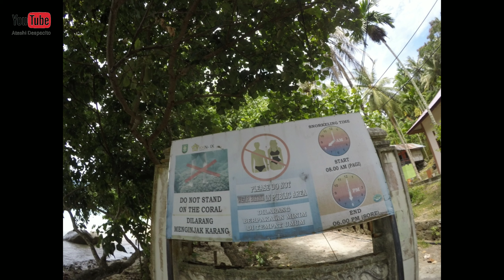Keindahan pantai gapang di ujung barat Indonesia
Jika Anda berkunjung ke Pulau Weh, rasanya tidak akan pernah cukup waktu yang tersedia untuk menikmati keindahan seluruh pantainya.
Menjelajahi setiap jengkal pantai di pulau kecil di ujung Barat Indonesia ini, seakan tidak akan pernah habis keunikan yang akan Anda temui.
Satu diantaranya yang telah dikenal di kalangan backpacker di seantero dunia adalah Pantai Gapang yang letaknya lebih ke Selatan dari Pantai Iboih.

Gapang memiliki ombak yang lebih keras dibandingkan dengan Iboih.
Hal ini disebabkan karena Pantai Gapang langsung berhadapan dengan laut lepas, sedangkan Iboih posisinya terhalang Pulau Rubiah.
Selain itu, jumlah kapal milik masyarakat yang tertambat di pinggir pantai lebih sedikit dari Iboih.
Hal ini menjadikan Gapang sebagai tempat yang cocok bagi mereka yang berminat untuk belajar berselancar.

Seperti juga Iboih, Pantai Gapang memiliki air yang jernih.
Sejauh mata memandang, kita bisa melihat indahnya biru laut lepas yang diterpa sinar matahari.
Keindahan pemandangan pantai ini terlihat semakin jelas jika diamati dari dermaga yang terletak tidak jauh dari gerbang masuk.
Melihat hamparan pantai pasir putih yang dihiasi pepohonan yang rimbun di sisinya, menghadap ke laut lepas yang membiru di bawah sinar matahari merupakan pengalaman yang sulit tergantikan.

Dari tengah dermaga, kita dapat melihat dengan jelas karang di dasar air. Menerawang ke dalam air yang transparan ini, kita dapat melihat hewan-hewan air yang berkeliaran di dalamnya.
Pada siang menjelang sore hari, ribuan ikan kecil bermunculan secara berkelompok. Ikan-ikan ini terlihat indah saat bergerak harmonis dalam koloninya, mengikuti arus yang membawa mereka.
Di tepian dermaga, terdapat sekelompok kecil hewan sejenis ikan yang bernafas dengan paru-paru dan menempel vertikal di batuan.

Jika beruntung, kita juga dapat melihat ikan-ikan yang menjadi inspirasi karakter dalam film 'Finding Nemo' atau 'Patrick' si Bintang Laut dalam serial 'Spongebob Square Pants'.
Jika kita berada di musim yang tepat, dari Gapang juga dapat kita lihat Paus Hiu, Ikan Terbang (Gurnard), Ikan Kodok dan Pari Manta (Manta birostris).
Melihat keindahan yang tersimpan disini, rasanya waktu sehari tidak akan cukup untuk bersantai dan menikmati indahnya Pantai Gapang.

Lokasi : pantai gapang sabang